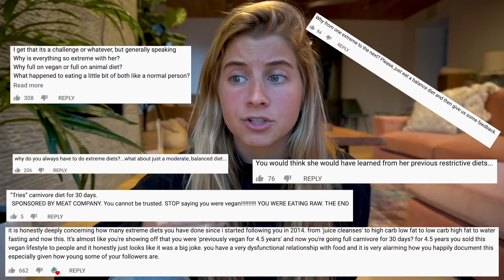Alyse Parker will ~LiKe~DiVe iN tO~any Sponsorship!